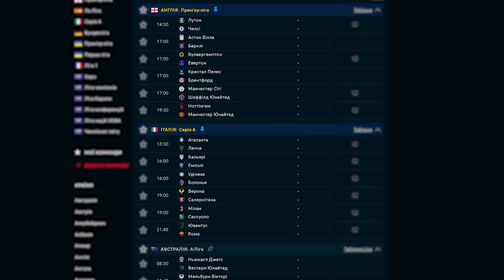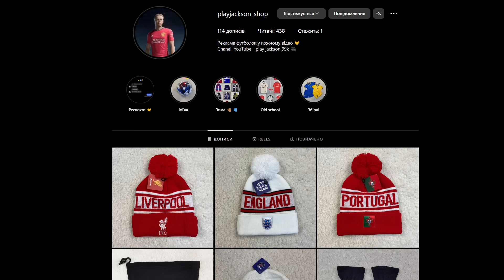купив Тайсона у Полісся! Кар'єра в УПЛ!